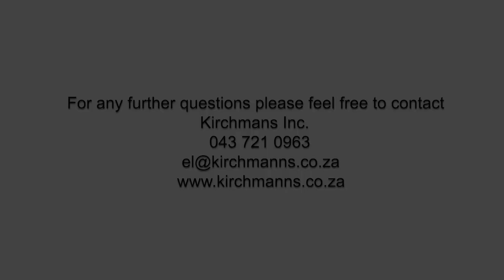What the Constitutional Court's ruling means for the TES landscape in South Africa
Craig Kirchmann, director at Kirchmanns Inc, unpacks the Constitutional Court's ruling in the Assign Services case and explains exactly what it means for Temporary Employment Services and their clients.